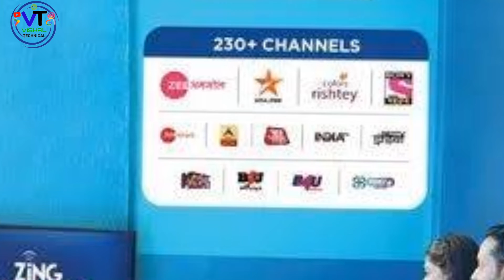Videocon d2h की तरफ से new box 2 साल फ्री मिलेगा 236 चैनल के साथ Sony Par Zee Anmol MTv